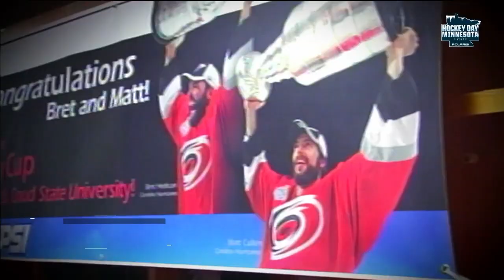Hockey Day Minnesota: Matt Cullen